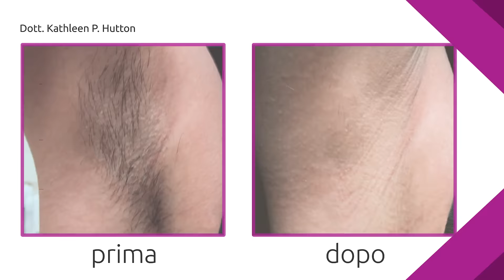GentleMax Pro - Candela Medical Italia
Questo dispositivo, frutto di due decenni di innovazione, è una soluzione all'avanguardia per l’epilazione, il trattamento delle lesioni pigmentate e delle piccole lesioni vascolari tramite laser.